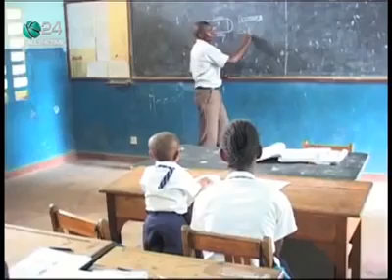Omary juma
Angalia maajabu ya Mungu mtoto mwenye miaka 16 mfupi kama mtoto wa miaka 3 lakini ana maajabu balaa